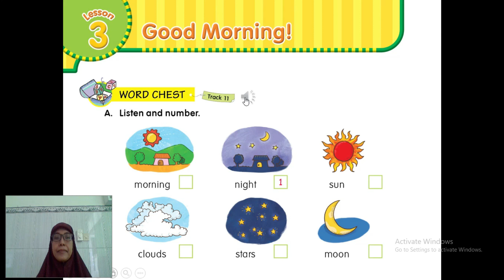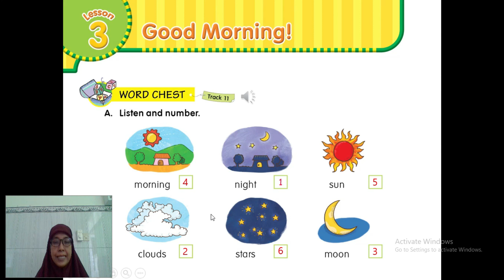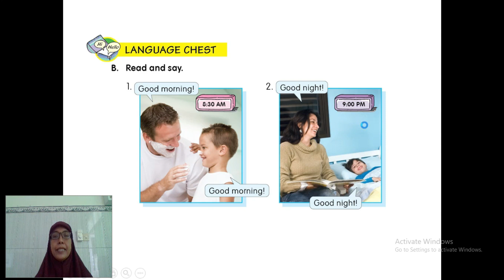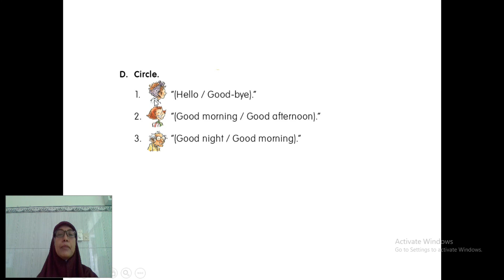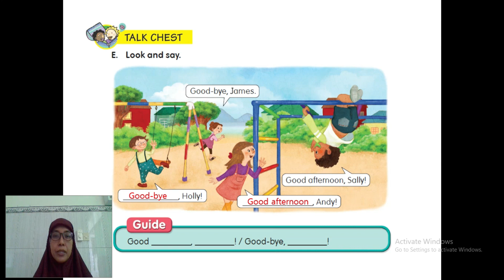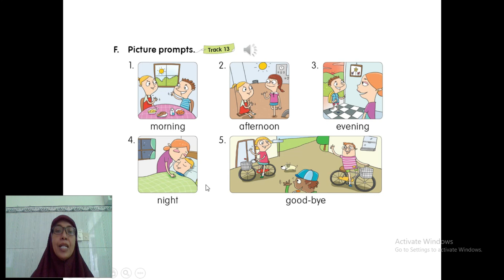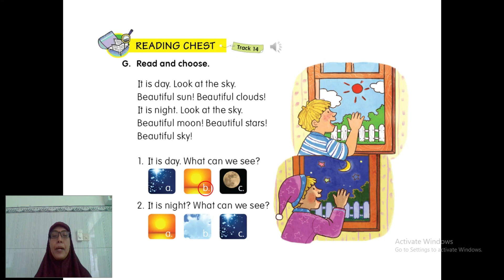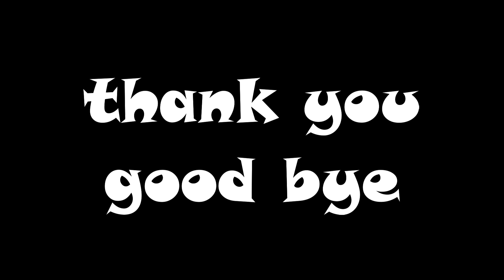Unit 1 Lesson 3 Good Morning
Video pembelajaran B.Inggris kelas 1 tentang greeting oleh : Ustadzah Wien